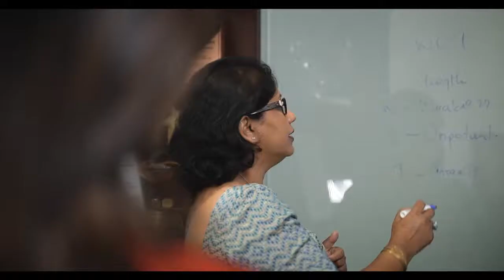Seylan Bank - International Women's Day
Empowering women
This International Women’s Day we are bringing you a series of inspiring stories of our very own ladies.
See how our empowered women take on the challenges and make a change in this world.